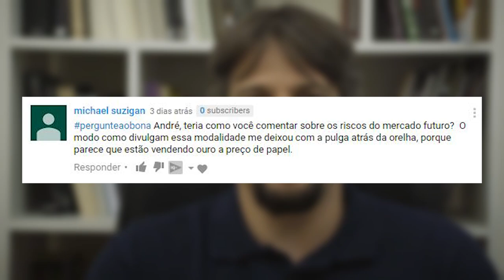PergunteaoBona - Os grandes riscos do mercado futuro!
« CONTEÚDO »

Olá pessoal, tudo bem? André Bona do Blog de Valor em mais um vídeo no meu canal sobre finanças e investimentos pra você!

Hoje é dia do quadro “Pergunte ao Bona”. Nesse quadro, que vai ao ar sempre aos sábados, eu respondo as dúvidas que vocês colocam nas minhas mídias sociais. É importante sempre colocar a hashtag PergunteaoBona, porque eu filtro por ela para ver as perguntas e escolher algumas delas. Então coloque sua dúvida sempre com a hashtag, porque aí, pode ser que eu a selecione para responder ok?

Antes de começar o vídeo de hoje, quero lembrar a você de se inscrever no meu canal e também marcar o sininho que tem aqui abaixo para receber as notificações para cada novo vídeo que eu publicar, ok? Isso é uma forma de você me dizer que gosta dos meus conteúdos e com isso eu sempre continuarei dividindo minhas experiências reais do mercado financeiro publicando novos vídeos para você por aqui! Isso é muito importante para mim e para o meu canal!

Vamos à pergunta de hoje, que é do Micheal:

“André, teria como você comentar sobre os riscos do mercado futuro? O modo como divulgam essa modalidade me deixou com a pulga atrás da orelha, porque parece que estão vendendo ouro a preço de papel.”

Esse foi o nosso quadro Pergunte ao Bona! Se você quiser que eu responda sua dúvida, coloque ela aqui na área de comentários que eu sempre vou olhar todas e selecionar algumas. Utilize sempre a hashtag porque é por ela que eu filtro as mensagens, ok?
Não se esqueça de se inscrever aqui no canal, marcar o sininho para receber as notificações dos novos vídeos e entrar no blogdevalor.com.br para cadastrar seu email e receber também minhas outras orientações sobre investimentos, ok?

« CONVITE »

Link do vídeo: